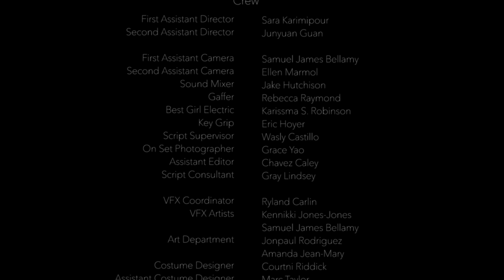Knock Knock | Scary Short Horror Film | Screamfest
Sinia tries to help the kids next door, but when their mother becomes a true danger, she does nothing. Stricken by guilt, she decides to check on the kids, and what she discovers pushes her over the edge into a chilling reality.

KNOCK KNOCK premiered in Screamfest 2019. This is a student film from Florida State University.

Directed by:
Kennikki Jones-Jones
Produced by:
Yingli Cheng
Written by:
Kennikki Jones-Jones
Main Cast:
Shellita Boxie Avis-Marie Barnes Malachi Payne-Selmore